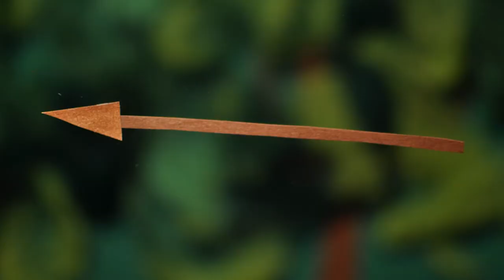Timshel - Will You Be My Girl (Official Video)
Producer: Isabella Segercrantz
Camera-operator & colorist: Björn Knif
Editor: Jonas Tallgård
Story & Animation: Isabella Segercrantz, Jonas Tallgård, Björn Knif
Technical supervisor: Richard Björklund
Production support: Bo Forssander & Joakim Finholm
Thanks too: Kim Viitanen

Novia University of applied sciences 2012

Written, arranged, performed (except mandolin by Martin Holm), produced, recorded, mixed and mastered by Timshel.
Recorded at Midas Studios Djungeln and Bonson Studios.